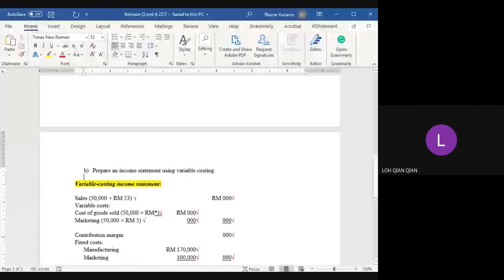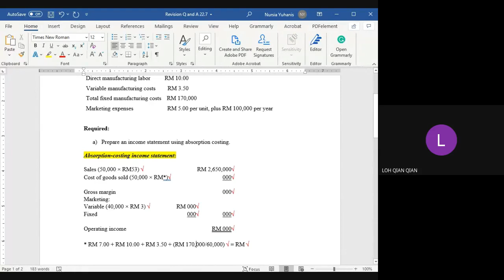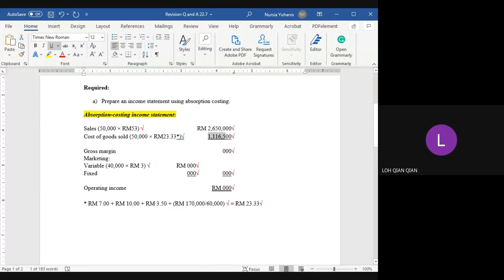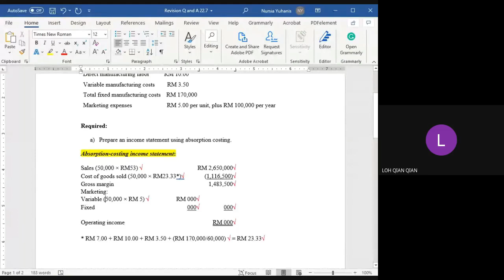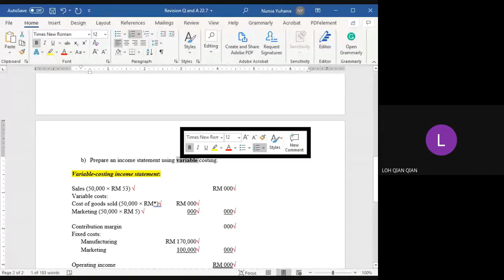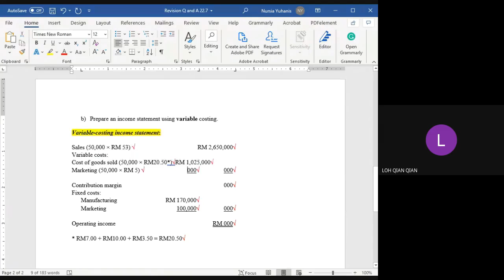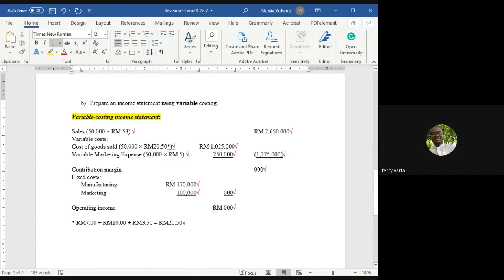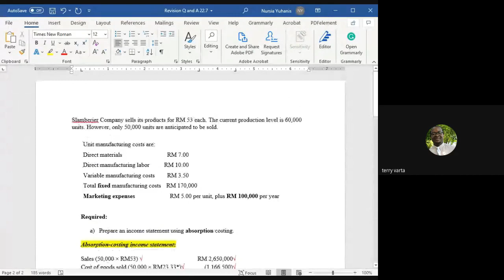Q&A Variable vs Absorption Costing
This video is show how to do both variable and absorption costing from the same question.